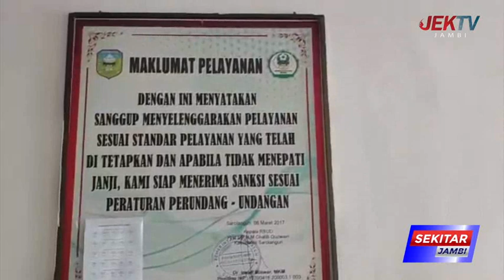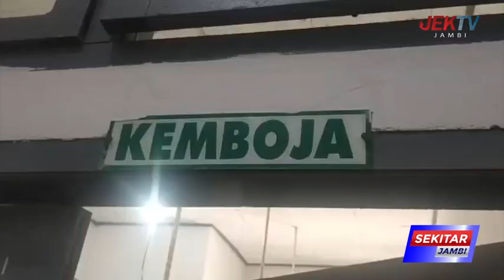SEMPAT BANYAK DIKRITIK, PELAYANAN TERUS DIPERBAIKI